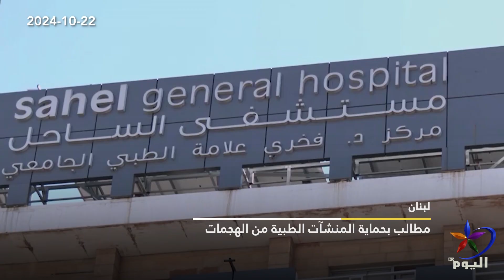حصاد اليوم 22-10-2024